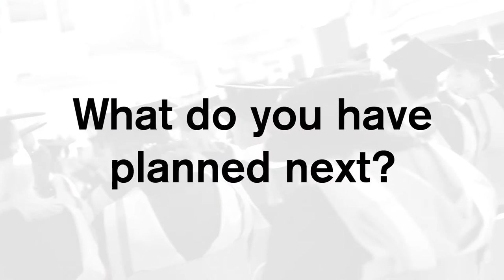Graduates - What next? - De Montfort University (DMU)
De Montfort University's courses prepare students for graduate careers in their area of choice. Many courses are designed in collaboration with world renowned organisations to ensure that DMU graduates are taught real-life skills that provide a competitive advantage when entering the world of graduate employment.

Hear what some of our graduates are doing next and how DMU's courses have increased their employability and taught them the necessary skills to achieve their goals.

for more information.